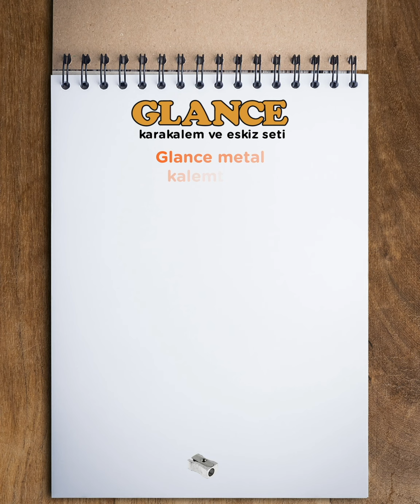HOBİMA - Glance Karakalem ve Eskiz Seti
Glance karakalem ve eskiz seti.

• Canson 1557 eskiz çizim defteri A5 120 gram 40 yaprak üstten spiralli
• Faber Castell Goldfaber 1221 Dereceli Kurşun Kalem 6B, 5B, 4B, 3B, 2B, B, HB, H
• Lyra rembrandt polycolor kuru boya kalemi kahve, kırmızı, beyaz tonları
• Glance kömür kalem
• Glance çift taraflı kalem uzatma aparatı
• Glance kömür kalem
• Glance pastel dağıtıcı kalem seti 3'lü
• Faber Castell hamur silgi gri
​• Faber Castell beyaz silgi
​• Glance metal kalemtıraş

Üstelik kargon da bizden 🤩​

Hobima, Hobi Malzemeleri, Hobi Alışveriş, Hobi Ürünleri, İma Grup, Hobima, Ofisima, Çayırova, Darıca, Ücretsiz Kargo, Karakalem ve Eskiz Çizim Seti